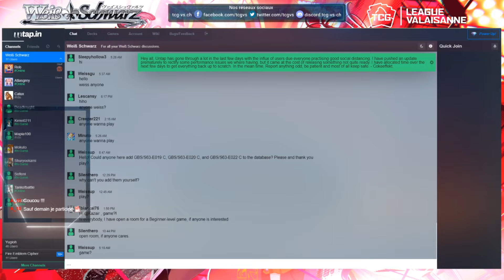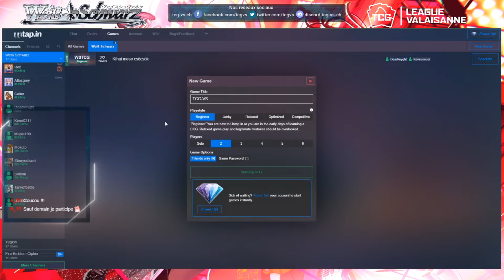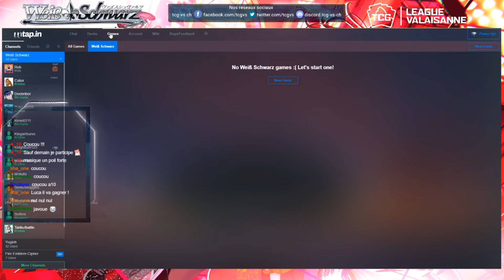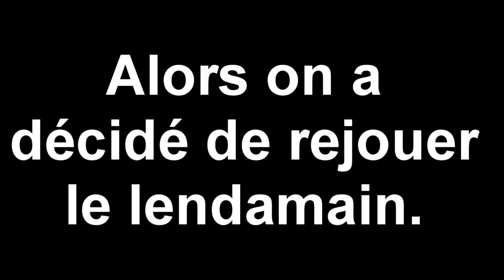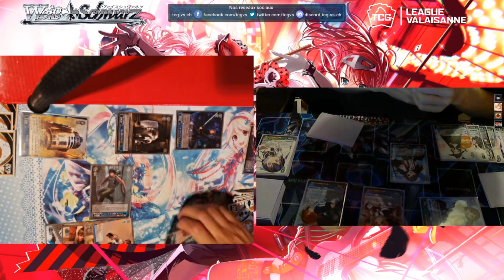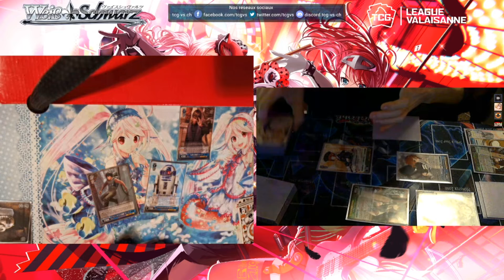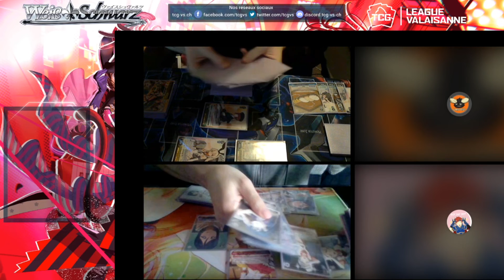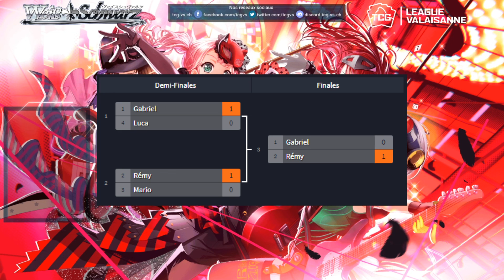Tournoi Discord | Weiss Schwarz #1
Mini tournoi Fire Emblem organisé sur notre Discord
4 joueurs / élimination directe